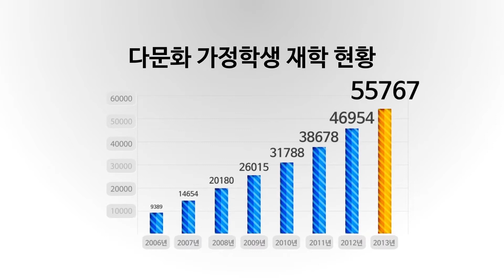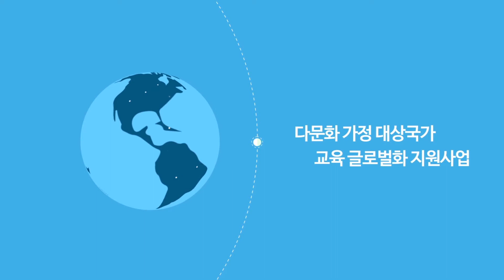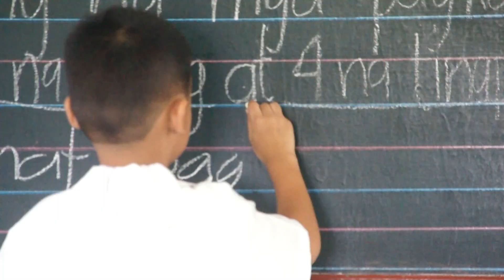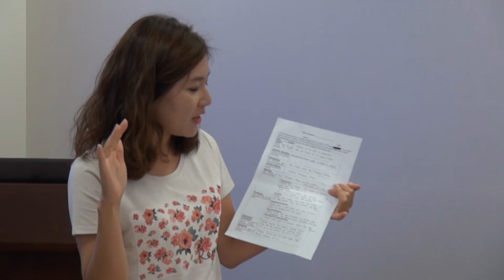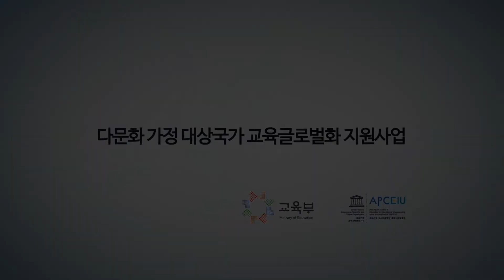글로벌 교육 아태지역 교사교류 사업 소개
유네스코 아태교육원은 2012년부터 교육부 지원으로 글로벌 교육 아태지역 교사교류 사업을 실시해오고 있다.

본 사업은 아태지역 내 교사들 간의 장·단기 교류 프로그램을 통해 참가 교사와 학교의 글로벌교육 역량을 강화시키는 데에 그 목적을 두고 있다.  2014년도에는 프로그램 실시 세 번째 해를 맞이하여, 기존 몽골·필리핀·인도네시아 세 국가에서 말레이시아를 포함한 네 국가로 그 대상국이 늘어났으며, 한국의 다문화현상에 대한 교육의 질 향상과 방법의 다양화를 위해 한국과 깊은 관련이 있는 '다문화 현상' 대상 국가들을 중심으로 교류 프로그램이 이어지게 된다.
이를 통하여 유네스코 아태교육원은 최근 이주 증가로 인해 한국과의 관계가 긴밀해지고 있는 국가들을 대상으로 국제이해교육의 관점에서 역내국 교육 역량을 강화하고 글로벌 교육을 증진할 뿐만 아니라 한국 교사들의 다문화 능력을 신장시키고자 한다.